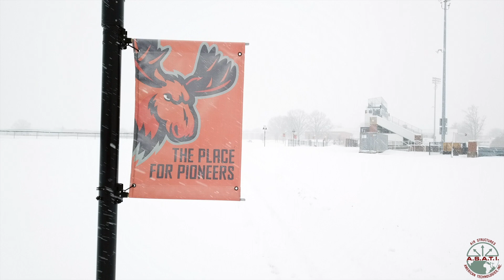Utica College Sports Complex